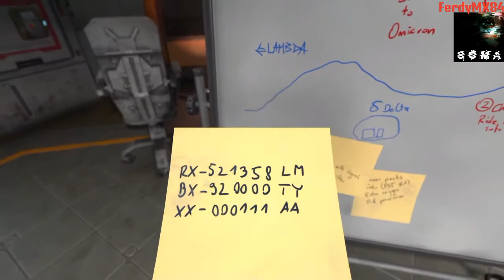SOMA #9 -Un Dunbat per "amico"- Gameplay ITA (PS4)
Tutto storto...tutto storto!